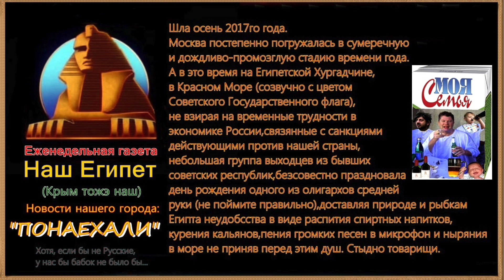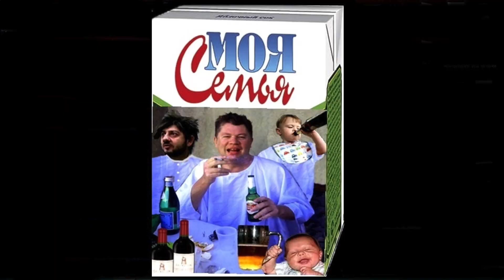48й День рождения Кота (Kat's 48th birthday)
September 2017. Show made by Vovan.